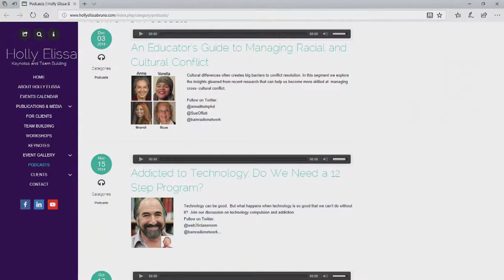An introduction to Holly Elissa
Holly Elissa Bruno is an award-winning, best-selling author and international keynote speaker specializing in emotionally intelligent leadership and preventing legal risks.